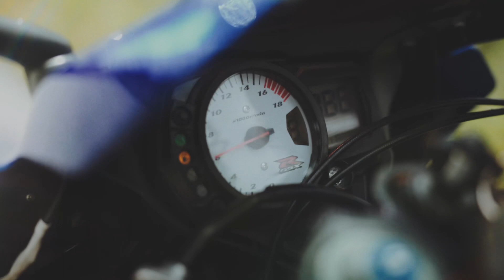Suzuki GSX-R 750